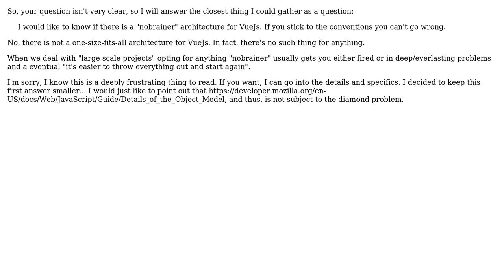Software Engineering: VueJs - composing components for large scale projects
With thanks & praise to God, and with thanks to the many people who have made this project possible! You are responsible for your own actions.